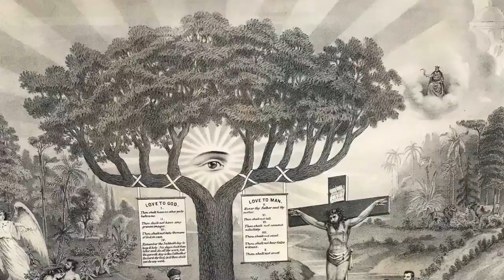Freemasonry in our Church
Wake up follower of Jesus Christ this is a Satan System to damn us to Hell. This should not be in the presence of God but Satan house only. Why you in a secret society? You don't even know you are following your forefather which were foolish. Look in your Organization and see the symbol and signs of witchcraft there.

Is anything too hard for God With God nothing shall be Impossible even this one billion dollars to build these project to bring soul to the kingdom of God. Satan kingdom in our Churches and we are saying Amen.